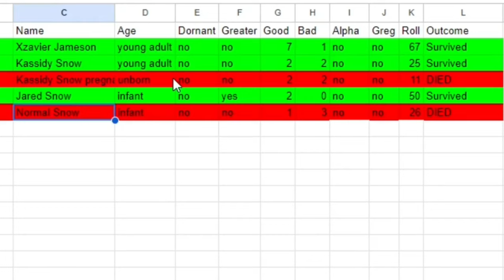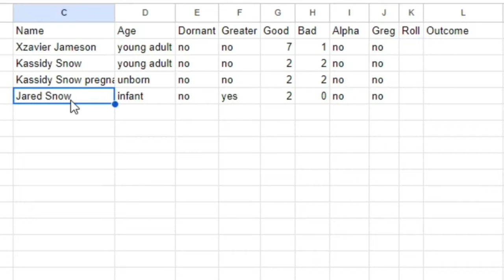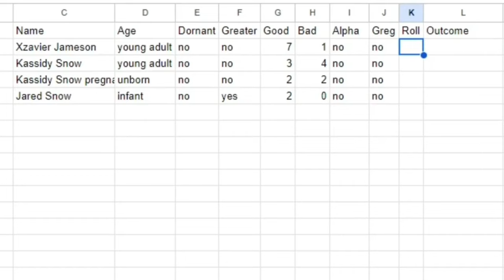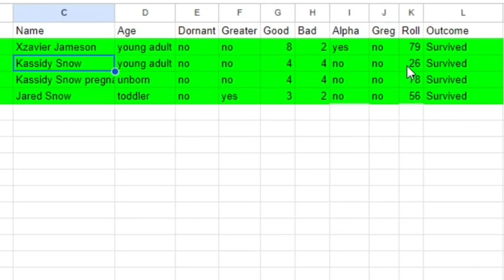Rock Climb With No CC | Prehistoric Werewolves | Sims 4 videos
Prehistoric Werewolves Episode 3: Will our luck improve for death rolls?